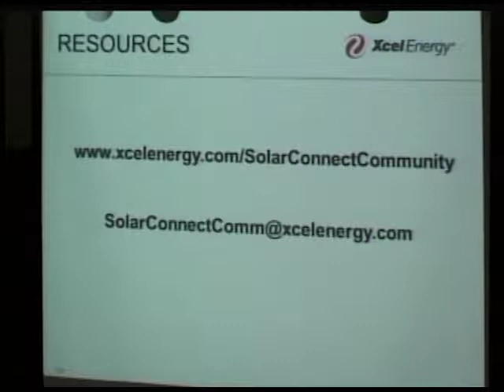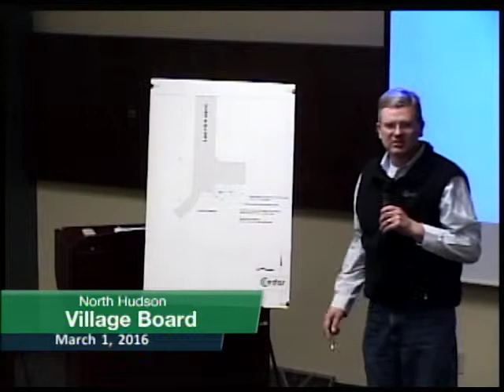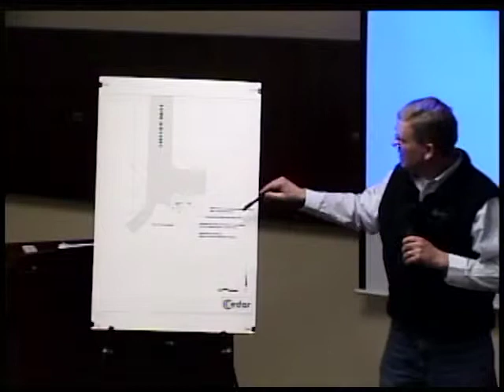North Hudson Village Board March 1, 2016